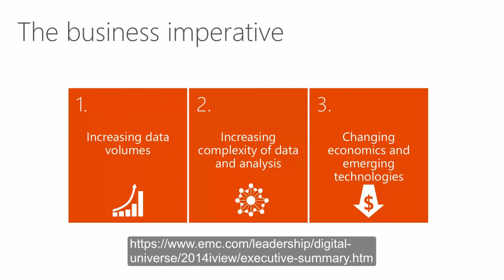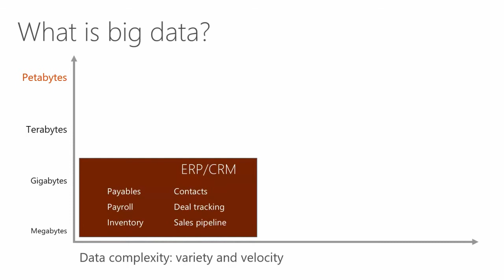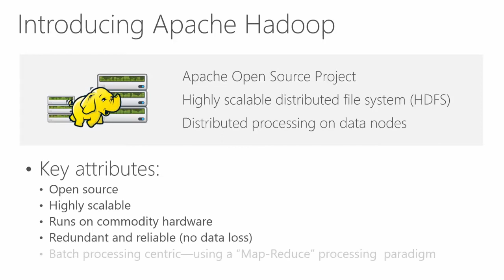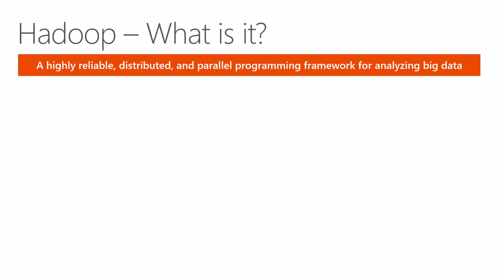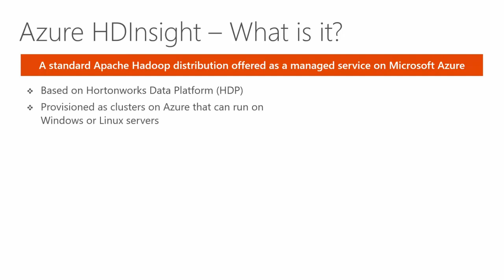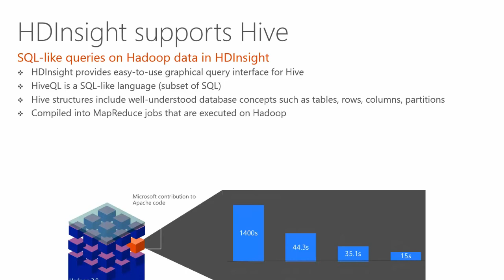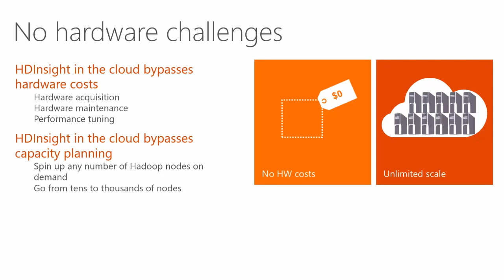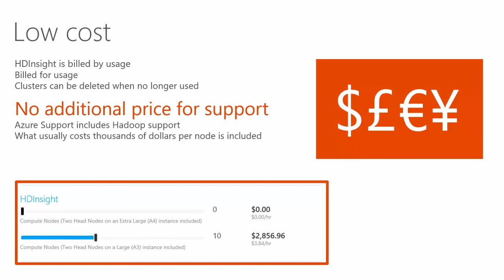10 SQL Server 2016 - Hadoop on Azure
Are you working in the data space, with relational databases, big data, business intelligence, or advanced analytics? Wondering how Azure Data Services and/or SQL Server 2016 can help you do more and achieve more? With a focus on mission-critical performance, deeper insights across data, and hyperscale cloud, find out how Azure Data Services and SQL Server deliver. Don’t miss these courses, which cover the full scope and spectrum of the Microsoft data platform and analytics technologies.

This first Foundational course is designed to provide an overview of the breadth of Microsoft Data Platform & Analytics offerings. The Data Series then continues with one course on each of the component technologies in the data platform and analytics space. The Foundational course allows you to explore all significant data-related technologies across both Azure and SQL Server, with short (10 to 20 minutes each) high-level overviews of each. Watch the summaries, and then go in-depth with the courses and technologies that interest you most.
1 | SQL Server 2016
Get an overview of SQL Server 2016 and its mission-critical capabilities, with a focus on new features in the areas of performance, security, availability, and scalability.
2 | Azure Data Services
Get an overview of Microsoft Azure Data Services, including Azure SQL Database, Azure DocumentDB, Azure Tables, Azure Blobs, and the use of SQL Server in a Azure Virtual Machine.
3 | Modern Data Warehouse
Explore the role of the Modern Data Warehouse, and take a look at the distinction between traditional, operational, and logical data warehouses.
4 | SQL Server BI
Learn about the business intelligence capabilities of SQL Server 2016, especially Analysis Services, Reporting Services, and Hybrid BI features.
5 | SQL Server EIM
Get an overview of the objectives of Enterprise Information Management (EIM), and explore in more detail the three services by which SQL Server delivers EIM.
6 | Power BI
Learn how Power BI helps deliver a new generation of BI by extending business intelligence to everyone.
7 | Machine Learning
Begin with a definition of machine learning, and then explore the typical machine learning flow, roles, and challenges.
8 | Data Factory
Get a definition of the Azure Data Factory Service, a cloud-based data integration service that orchestrates and automates the movement and transformation of data.
9 | SQL Server R Services
Learn about Microsoft R and how it can deliver greater parallelism, scale, and speed, combined with simplicity and agility.
10 | Hadoop on Azure
Find out how Visual Studio makes working with Hadoop easier, and look at some of the benefits of an Azure-based approach to big data.
11 | Data Lake
Learn about Azure Data Lake, which uses a bottom-up approach and consists of Azure Data Lake Store and Azure Data Lake Analytics.
12 | Apache Spark
Learn about Apache Spark, a unified framework for big data analytics.
Post-Course Survey
Complete the post-course survey.
Learn
Gain a high-level understanding of SQL Server 2016 mission-critical and hybrid capabilities.
Gain a high-level understanding of Azure Data Services.
Gain a high-level understanding of Modern Data Warehouse.
Gain a high-level understanding of SQL Server BI.
Gain a high-level understanding of SQL Server Enterprise Information Management.
Gain a high-level understanding of Power BI.
Gain a high-level understanding of Azure Machine Learning.
Gain a high-level understanding of Azure Data Factory.
Gain a high-level understanding of SQL Server R Services.
Gain a high-level understanding of Hadoop on Azure.
Gain a high-level understanding of Azure Data Lake.
Gain a high-level understanding of Apache Spark.